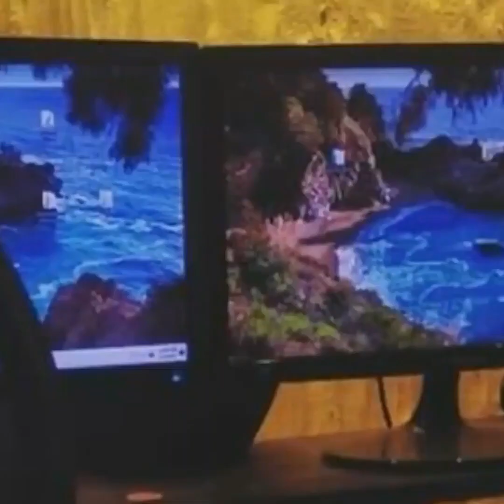আমি ভাবতেও পারিনি, এভাবে প্রতারিত হবো । বললেন মৌসুমী হামিদ I Mousumi Hamid I